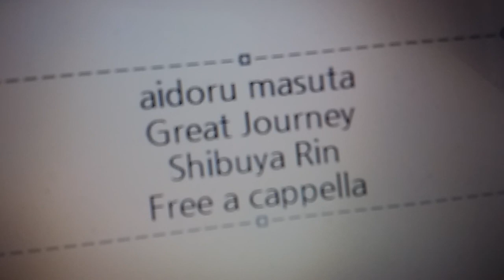アイドルマスターシンデレラガールズスターライトステージ - Great Journey - 渋谷凛、島村卯月、本田未央 Free a cappella フリーアカペラ